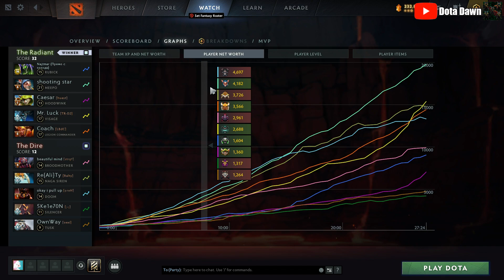NO UNITS ALLOWED, Naga Siren and Brood Mother Deleted ! - Full Gameplay Meepo #226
Thanks~
- Dota Dawn